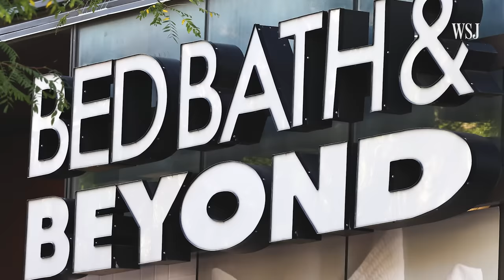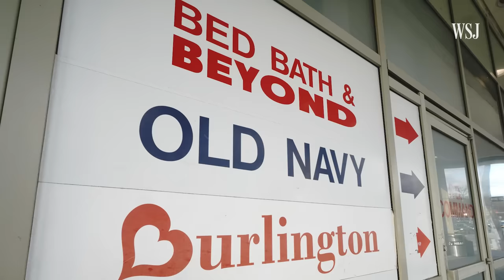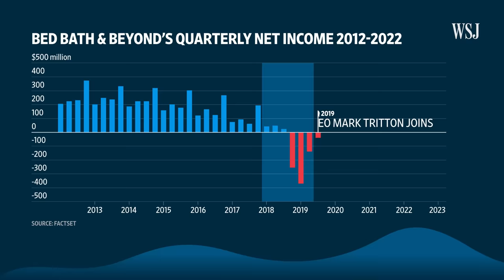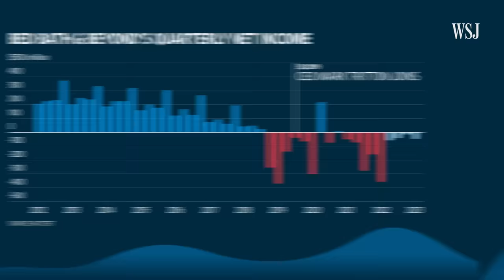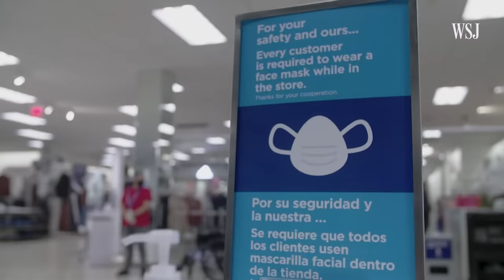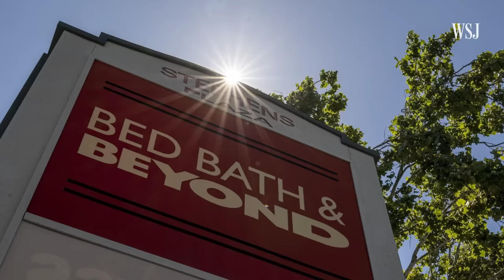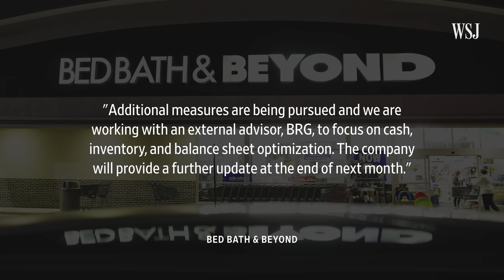Bed Bath & Beyond Is in Crisis Mode. What Went Wrong? | WSJ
After years of declining sales, Bed Bath & Beyond is facing an existential crisis. WSJ’s Suzanne Kapner explains why the company has fallen on hard times and looks forward to what’s next for the veteran retailer.

Photo Illustration: Laura Kammermann/WSJ

What Went Wrong explores the challenging conditions and decisions that led to a company's downturn.